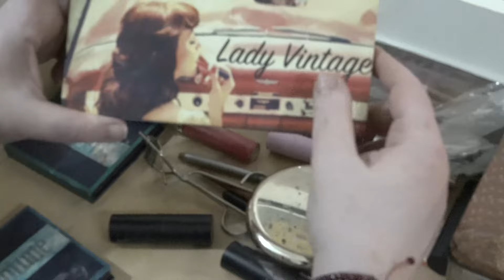🔥ESTO NO ME LO ESPERABA 😩 | REVOLVIENDO LOS CAJONES DE MAKEUP DE MI HERMANA 🔥| DESDE ARGENTINA 🇦🇷